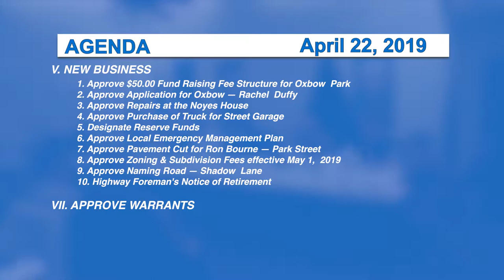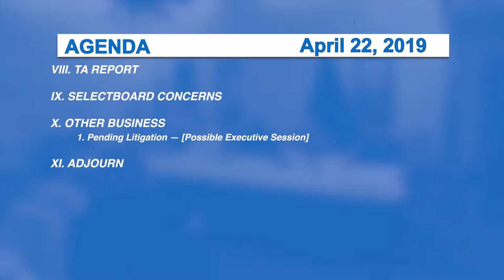Morristown Selectboard, 4/22/19